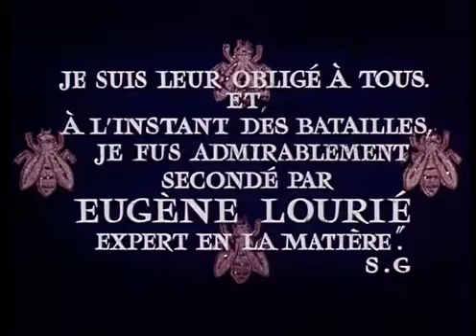Filmography (Filmographie) Louis de Funès - Napoléon - 1954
Role : Laurent Passementier, un soldat

25 mars 1955 en salle / 3h 10min / Historique, Comédie
De Sacha Guitry
Par Sacha Guitry
Avec Raymond Pellegrin, Daniel Gélin, Jean Gabin

1821. Quelques instants après la mort de Napoléon sur l'île de Sainte-Hélène, Talleyrand est assailli de questions de la part de ses amis. Face à leur insistance, le diplomate se met à leur conter la vie de l'ex-empereur de sa jeunesse à ses exploits militaires en passant par ses désillusions.